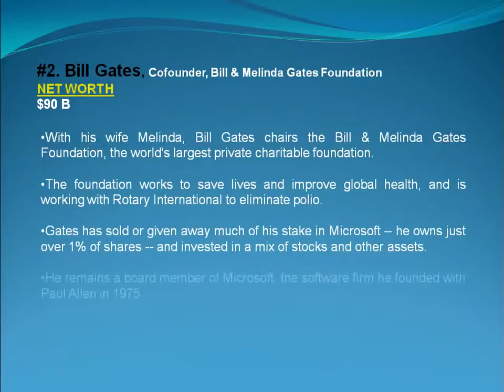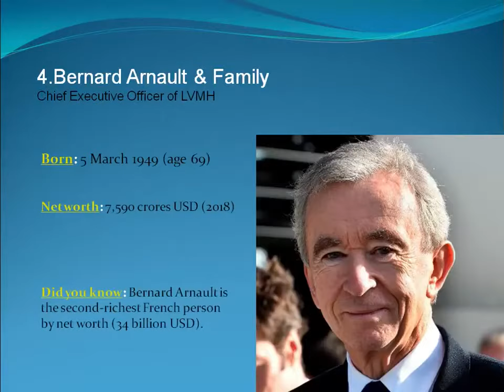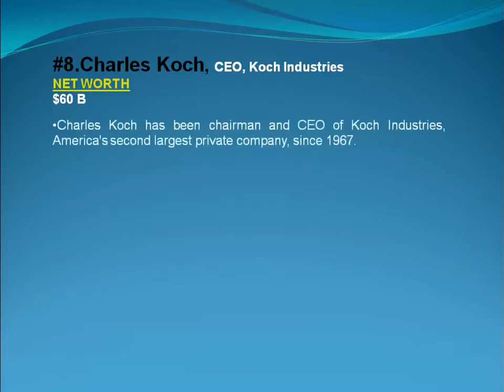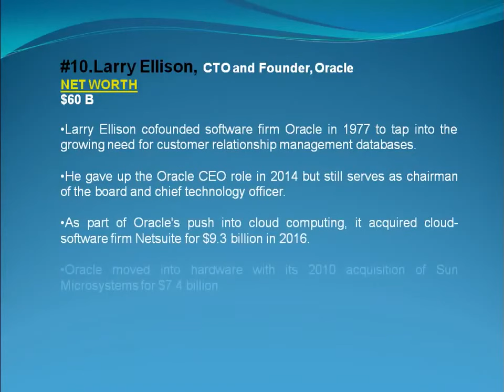worlds richest persons list ,TOP 10General knowledge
General knowledge for good IQ